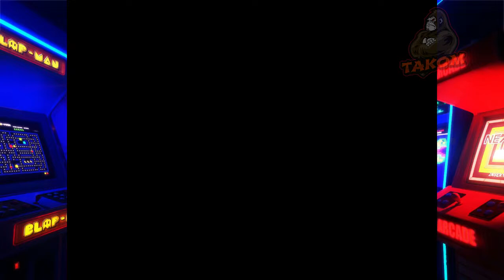TAKOM | CLASICOS: SUPER MARIO BROS. (1985).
Aqui les dejamos esta joyita de juego claro RETRO. Disfrutenla.

super mario bros. may 1985 beta test,
super mario bros. (1985) full walkthrough nes gameplay nostalgia,
super mario bros 1985 gameplay,
super mario bros 1985 game over,
super mario bros 1985 game over music,
super mario bros 1985 glitches,
nes game super mario bros. (1985 nintendo),